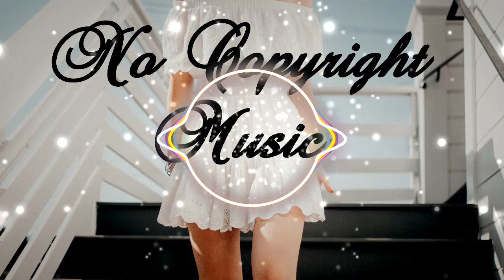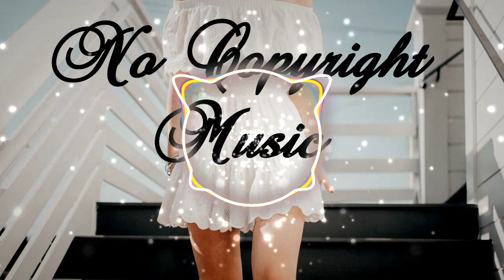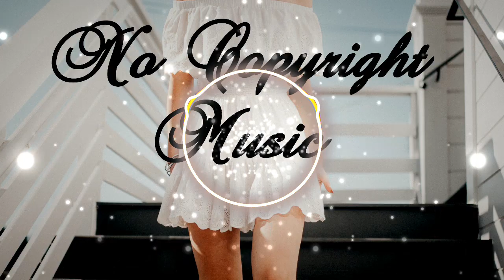City Life - Artificial.Music · [Free Copyright-safe Music]